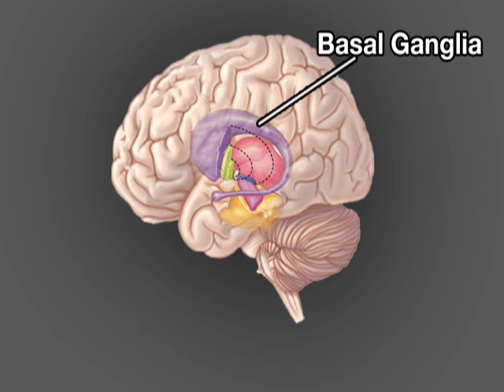Causes of Parkinson's Disease (Health Short)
You've probably heard of Parkinson's disease.  But do you know what causes it?